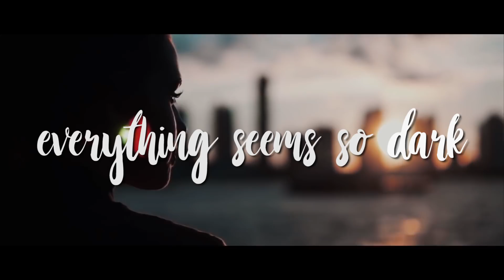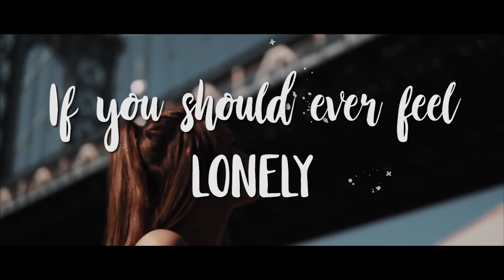WildVibes & Martin Miller ft. Arild Aas - Far From You [Eonity Exclusive] (Official Lyrics Video)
Stream/Download “Far From You” by WildVibes, Martin Miller and Arild Aas

The Eonity team is so glad to present you this emotional and powerful Progressive House track. Feel the authentic love energy of Ebisu, and let's share some all together ♥

● Word of the artist:
« Let me take you with me in a story of my life about the last 6 months… To that one person who is always taking care of me… To that one person who is pulling me up whenever I’m down… To that one person who captured and stole my heart...
Life isn’t always planned as you wish it would be. In August 2017, I’ve made a hard decision to join the Herman Brood Academie and to follow my dreams in the music industry. Long distance relationships are hard, but they’re also incredible. If you can love, trust, respect and support each other from a distance, then you’ll be unstoppable. The HBA is about 200 km far from where I live in Belgium. Miles and miles between us, long waits between visits, nights spent alone, but you’re more than worth it. I move every Monday and I come back on the Friday. I was so scared that I would lose you due to the distance... day in day out I was expecting a call from you, telling me you can’t handle it anymore... But that day won’t exist.
Today my new single “Far From You” is released on Eonity. It is a song dedicated to the long distance between you and me. About how strong we are today, how we grow up, together as one. Sophie, when I’m so far from you, everything seems so dark, but I remember you gave me a mark. » - @WildVibesOfficial

● Support Eonity:
● Enjoy our previous release, “So High” by Roman Müller ft. Run Fast

Connected by Music, United by Passion ♥ Magic Record Label & Music Services ♫ Visit us